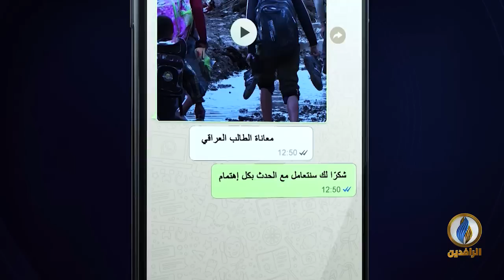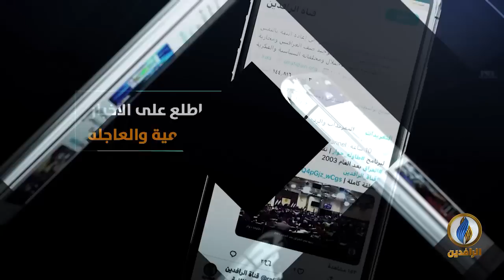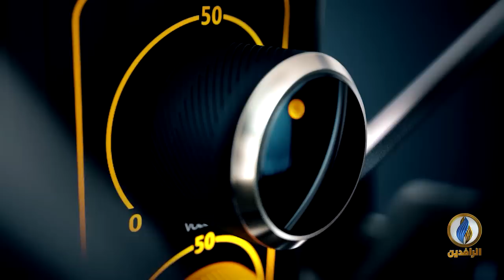صوتكم | غالب الشابندر: مدير مكتب رئيس الوزراء أبو جهاد الهاشمي هو رئيس الحكومة الفعلي في